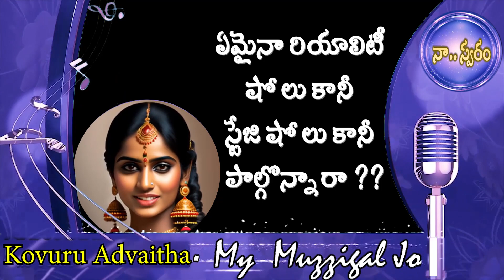Naa Swaram | Multi Talented Singer | Kovuru Advaitha | Musical Journey | EPISODE - 5 | Host :AI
Naa Swaram
Multi Talented Singer
Kovuru Advaitha
Musical Journey
EPISODE - 5
Host :AI

Naa Swaram
 Artificial intelligence interviewed

Singer, Veena  Player Kovuru Advaitha's Naa Swaram
Musical Journey
Episode - 5
Host : AI
FULL EPISODE
 Snikitha's Musical Talent and  Singing Performance,

Credits : Palikedha Bhagavatham, Bhakthi TV
SVBC Channel
Credits AI tools : Lexica for Avathar